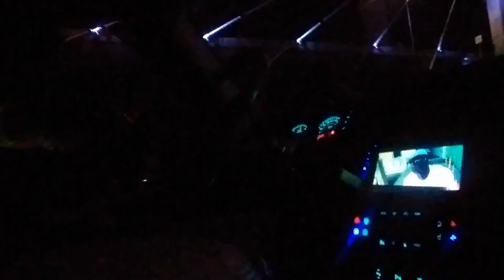👑 RYAN GARCIA SAYS GERVONTA DAVIS IS EMOTIONAL CRYING 😪 ON THE INTERNET! SPENCE CRAWFORD GOT'EM 💯🥊💨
Ryan Garcia says he’s noticed that Gervonta ‘Tank’ Davis is “emotional,” easily upset, and cries on the Internet, showing his vulnerability. Ryan (23-0, 19 KOs) feels that Tank Davis doesn’t understand himself, which is why everything upsets him. He’s emotionally fragile and can be picked apart mentally. With that said, Ryan feels that Gervonta (28-0, 26 KOs) won’t let the emotional stuff affect his performance, but at the same time, it could leave him open to falling into traps he sets for their fight. During their face-offs, Ryan says he saw how easily affected he was to words, and he was able to toy with his emotions at will. Ryan Garcia vs. Gervonta Davis will take place on April 22 on Showtime PPV at the T-Mobile Arena in Las Vegas. Gervonta Crying On The Internet “I saw an emotional guy that hasn’t had any self-reflection and just reacts to everything,” said Ryan Garcia to the Complex when asked what he saw in Gervonta Davis when he stood for the face-off with him during their recent press conferences. “I don’t think that’ll play a part in the fight. He knows how to fight; that’s what he does know,” Ryan continued about Gervonta. “I don’t think he understands himself quite well because everything I was saying, it was p***ging him off. “I’m like, ‘Okay, I can see who he is as a person,’ and he’s going to need to control that about himself because he could run into traps. I’m like, Okay, I’m gauging him for what type of person he is. He gets offended really easily, even when people don’t go for him.

Crawford on the Spence fight rumors: “It’s April Fools!”

Both fighters were expected to finally fight in June, according to the most recent reports, but Bud shut down the fans’ hopes on social media. When almost everyone didn’t think about a Terence Crawford-Errol Spence super fight happening anytime soon, a potential clash between both champions was brought to the table once again. Over the last few hours, boxing fans were boosted by The Ring’s news of a massive fight between Crawford, the WBO welterweight champion, and Spence, the unified 147-pound king, in a unification bout scheduled for June 17 that had been in the making for years. Reports said that the undisputed championship clash would be announced during the April 22nd mega-bout between Gervonta Davis and Ryan Garcia. However, it seemed too good to be true, and the Omaha native fighter shut down any possibility of the fight taking place anytime soon by letting everyone know on social media. “It’s April Fools!”, he wrote on his Twitter account. Spence vs Crawford: a fight that may never happen While both American fighters offer another intriguing soap opera chapter to the boxing community, the truth is that time is ticking and it doesn’t favor any of them. They still are at a good moment in their careers to finally meet each other inside the ring, but if time keeps going by with no progress, chances of seeing them fight will drop considerably. Both boxers have been asking for huge amounts of money to make the fight happen, but even if it’s a highly-anticipated matchup, they are not pay-per-view superstars and they haven’t faced top opposition for a while, which translated into a risk for promoters. Unlike fighters like Manny Pacquiao, Canelo Álvarez, or Gervonta Davis, Spence and Crawford don’t possess as much charisma and explosiveness as them, and that reflects on their numbers when it comes to a PPV event. let's breakdown this boxing news.

(Stay Tuned For More Boxing Talk 2022 The Year Of Great Fights So Leave A Comment About The Best of 2022 boxing) Please Like And Subscribe To Cardinal Red Does It All